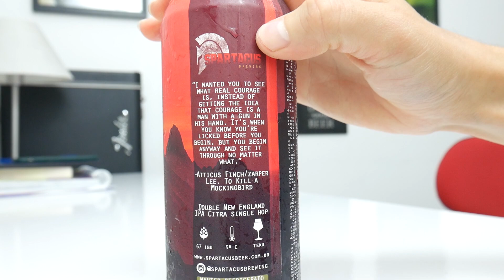Spartacus Courage NE Double IPA | DB#296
Uma cerveja single hop Citra já brilha meus olhos... mas quando é de uma cervejaria que eu considero revelação nacional nos últimos anos, aí a curiosidade dobra!! Assista no vídeo de hoje o review da Courage da cervejaria Spartacus! Saúde!

E você? Já tomou a Courage? Curte a Spartacus como eu? Deixe aqui embaixo o seu comentário, que eu também adoro saber a sua opinião.

Meu objetivo é fazer você entender mais sobre o que está bebendo, bem como aprender a beber em menores quantidades, mas com maior qualidade!

Saúde!!